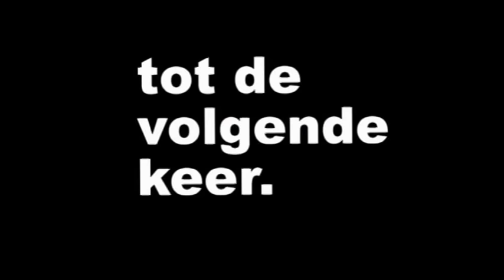Onderhoud toren Schildkerk.Rijssen.24-7-2018